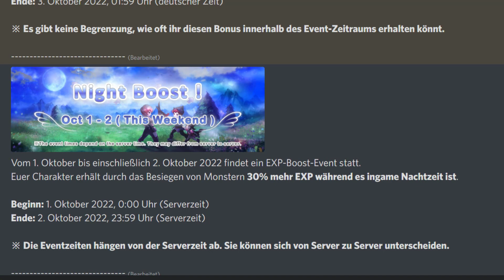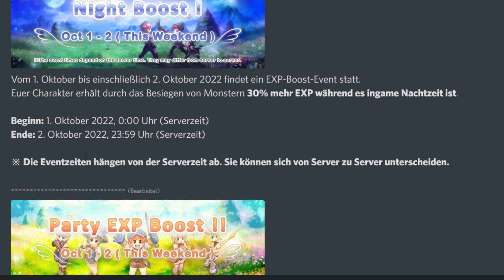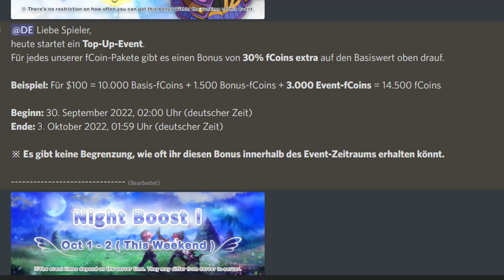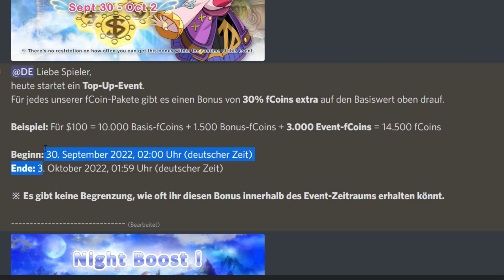Flyff Universe - Die neuen Wochenend Events sind hier! Boost + Top Up